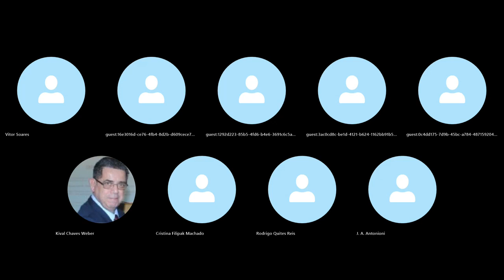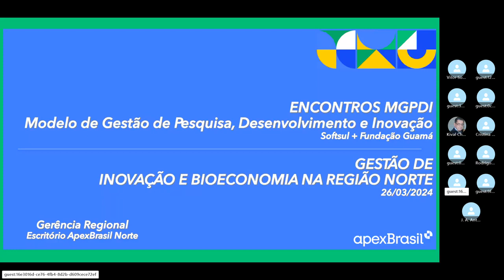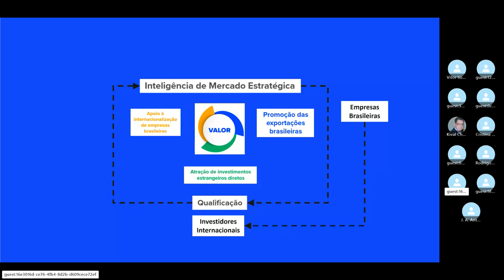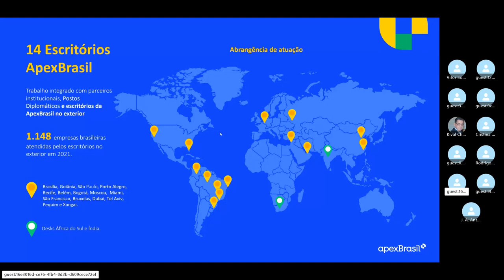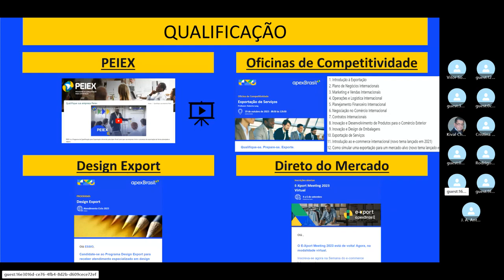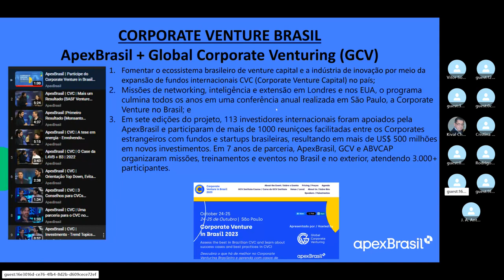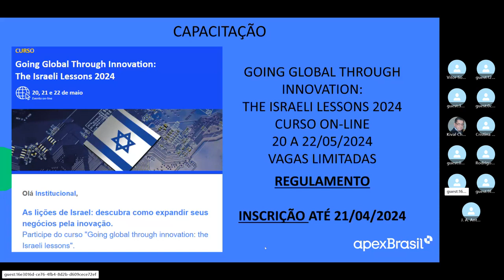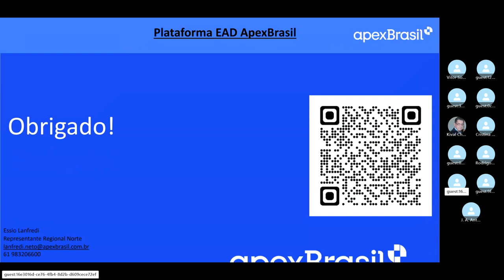Gestão da Inovação e Bioeconomia na Região Amazônica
Em 26/03/2024, de 17-18h, foi realizado mais um “Encontro MGPDI” (Modelo de Gestão da Pesquisa, Desenvolvimento e Inovação), por meio do Webinar “Gestão da Inovação e a Bioeconomia na Região Norte (Amazônia)”.

Segundo Christian Estay (CEO i founder @innovationontherocks) da @estayconsulting trata-se de “Um tema empolgante que nos tira da clássica inovação digital e nos leva à sua essência, de mãos dadas com a bioeconomia”.

Este evento on-line teve como debatedores: Essio Lanfredi Neto, representante regional Norte da ApexBrasil e Rodrigo Quites Reis, diretor presidente da Fundação Guamá, ambos de Belém-PA; e como moderador: José Antônio Antonioni, diretor presidente da SOFTSUL, de Porto Alegre-RS.

O Webinar foi muito bom, com boa participação, muitas Perguntas & Respostas (Q&A) e excelente avaliação dos participantes. Confira assistindo à gravação de vídeo no

Por coincidência, deu na Folha de São Paulo, de 27/03/2024, que os presidentes Lula, do Brasil, e Macron, da França, lançaram ontem em Belém-PA um programa de investimentos para a Amazônia de R$ 5,3 bi. Iniciativa será focada em bioeconomia e pretende alavancar recursos públicos e privados.

Vídeo compartilhado no âmbito da aliança entre  @EstayConsulting e @associacaosoftsul .